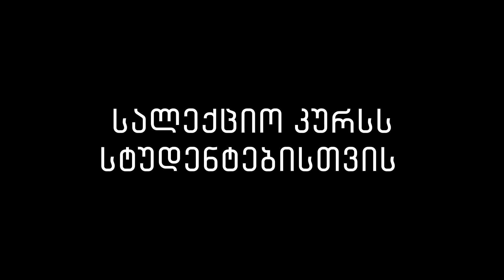გენდერი, ომი და მეხსიერება | ომი და მშვიდობა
"მილიტარიზმის და ომის გენდერულ ნარატივს, ხშირად ხვდებიან ბრაზით და წინააღმდეგობით",- გვიყვება ნარგიზა არჯევანიძე, გენდერის მკვლევარი.

ერთი შეხედვით, გენდერი, ომი და მეხსიერება შესაძლებელია ერთმანეთისგან დისტანცირებულ სფეროებად მოგეჩვენოთ, თუმცა ფემინისტი მკვლევარებისთვის მეხსიერების, მილიტარიზმისა და გენდერს შორის კავშირების დანახვა მნიშვნელოვანია.

მოისმინეთ ნარგიზა არჯევანიძის ლექცია ომის გენდერულ შინაარსზე.

"ომი და მშვიდობა" ჰაინრიჰ ბიოლის ფონდის სამხრეთ კავკასიის რეგიონული ბიუროს მიერ ორგანიზებული ლექციების სერიაა.